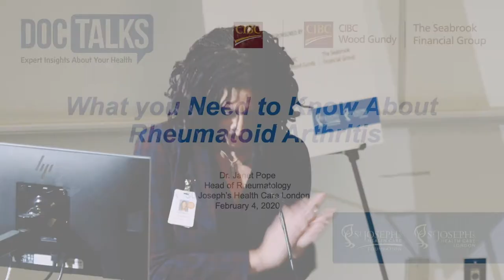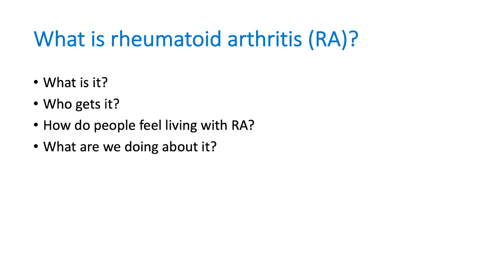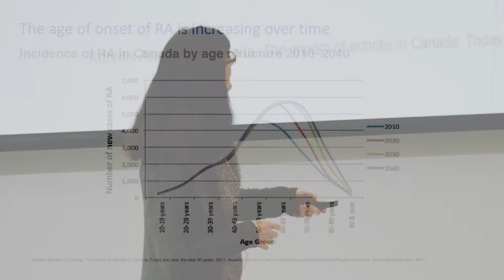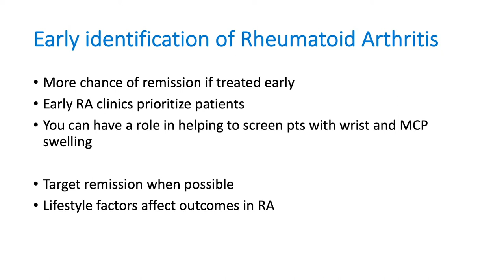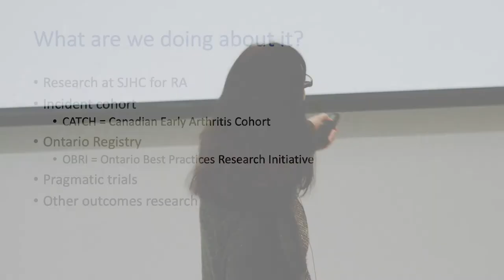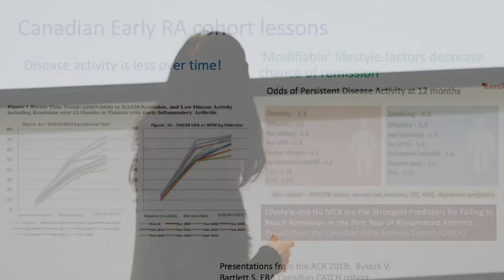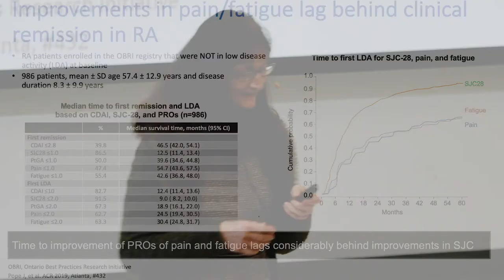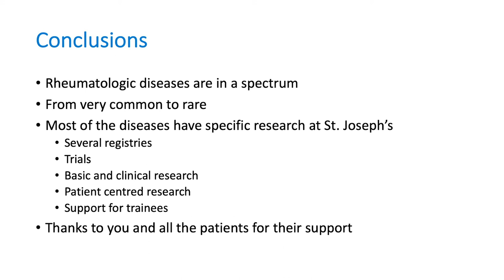DocTalks: Dr. Janet Pope - What you Need to Know About Rheumatoid Arthritis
Dr. Janet Pope is the head of Rheumatology at St. Joseph’s Hospital and a professor of medicine in the Division of Rheumatology at Western University’s Schulich School of Medicine. In this lecture she explains how Rheumatoid Arthritis affects the body and the importance of early diagnosis and treatment.